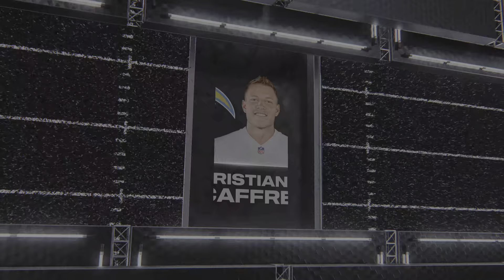Madden NFL 25-Utmatie team gameplay way's team Bills vs my team Chargers!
Enjoy the football gameplay!